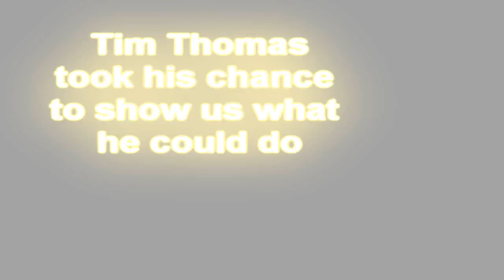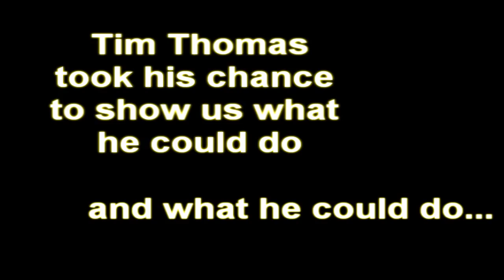Tim Thomas Tribute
Tim Thomas had been traded from the Boston Bruins to the New York Islanders. I made this video as a tribute to one of the team's best goaltenders ever who no one thought had a chance at ever even playing a single NHL game. He probably won't be remembered the way he should be due to recent events, but I'll remember him as the goalie in this video. Unstoppable.

TAGS: NHL Boston Bruins Montage Milan Lucic Patrice Bergeron Brad Marchand Tyler Seguin Zdeno Chara Tim Thomas Tuukka Rask Marty Turco Gregory Campbell Shawn Thornton David Krejci Nathan Horton Chris Kelly Benoit Pouliot Jordan Caron Zach Hamill Steven Kampfer Greg Zanon Dennis Seidenberg Andrew Ference Adam McQuaid Dougie Hamilton Daniel Paille 2011 Lord Stanley Cup Champions Anaheim Ducks Bobby Ryan Getzlaf Corey Perry George Parros Cam Fowler Lubomir Visnofsky Buffalo Sabres Ryan Miller Paul Gaustad Patrick Kaleta Calgary Flames Jarome Iginla Carolina Hurricanes Jeff skinner Eric Staal Chicago Blackhawks Kane Sharp Toews Marian Hossa Crawford Colorado Avalanche Matt Duchene Columbus Blue Jackets Rick Nash Dallas Stars Ryder Jamie Benn Ribeiro Detroit Red Wings Pavel Datsyuk Zetterburg Todd Bertuzzi Niklas Lidstrom Johan Franzen Howard Edmonton Oilers Nugent-Hopkins Taylor Hall Jordan Eberle Nail Yakupov Florida Panthers Jose Theodore LA Kings Los Angelas Anze Kopitar Dustin Brown Upset Jonathan Quick Minnesota Wild Setoguchi Montreal Canadiens Carey Price Max Pacciorety Nashville Predators Pekka Rinne Radulov New Jersey Devils Parise Kovalchuk Henrique Calder Trophy Islanders Tavares Parentau Rangers Lundqvist Gaborik Richards Ottawa Senators Alfredsson Spezza Turris Michalek Philadelphia Flyers Giroux Briere Hartnell Bryzgalov Carter Phoenix Coyotes Hanzal Smith Pittsburgh Penguins Sidney Crosby The Kid 87 Evgeni Geno Malkin Jordan Marc-Andre Fleury MAF Le Magnifique Mario Lemeiux Wayne Gretzky Bobby Orr Patrick Roy San Jose Sharks Joe Pavelski Marleau Couture St. Louis Blues Halak Elliot Oshie Peron Tampa Bay Lightning Stamkos Stammer Martin Lecavlier Vincent Toronto Maple Leafs Kessel Connolly Kadri Reimer Phaneuf Vancouver Canucks Sedin Twins President's Kesler Burrows Bites Fingers Luongo Roberto Bobby Lu Schneider Washington Capitals Alexander Ovechkin Ovie Great 8 Gr8 Semin Backstrom Green Vokoun Holtby Holtbeast Winnipeg Jets Wheeler Evander Oduya Byfuglien Enstrom National Hockey League USA Canada